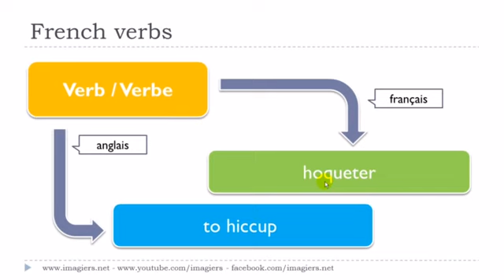Aprenda francês # Le verbe # hoqueter